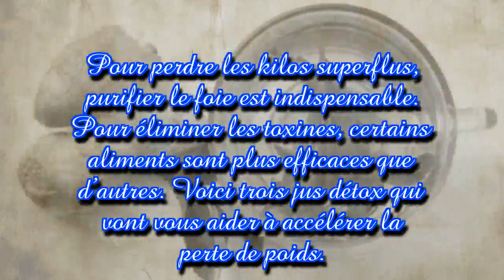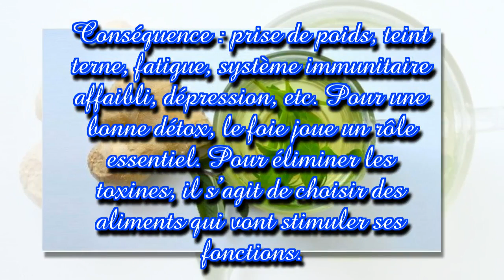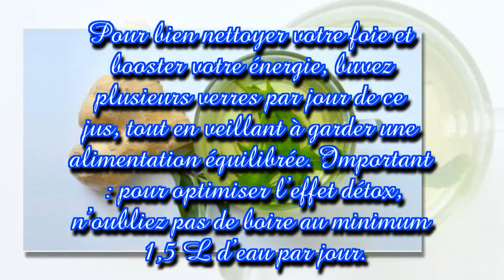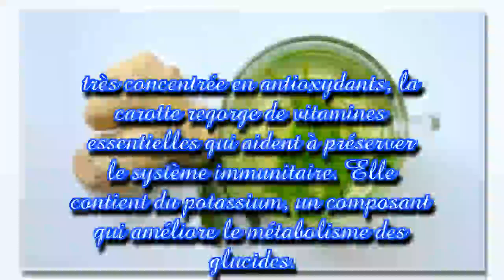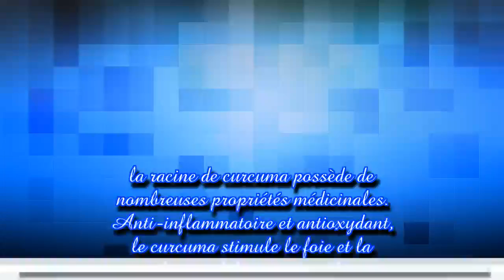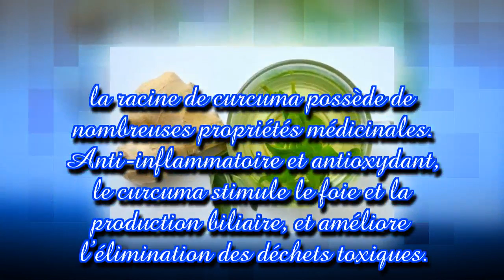Ces boissons qui détoxifient le foie et qui font fondre les graisses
Pour perdre les kilos superflus, purifier le foie est indispensable. Pour éliminer les toxines, certains aliments sont plus efficaces que d’autres. Voici trois jus détox qui vont vous aider à accélérer la perte de poids.